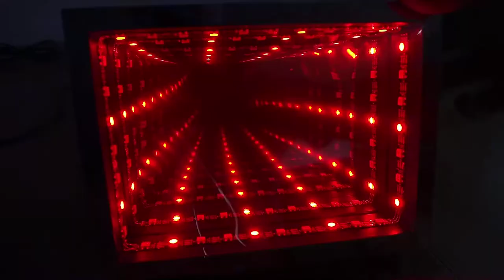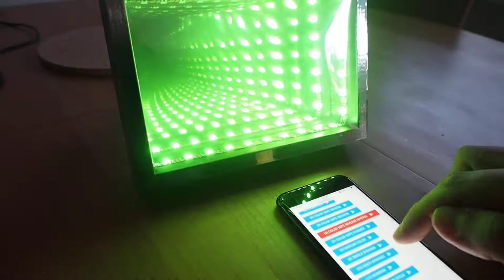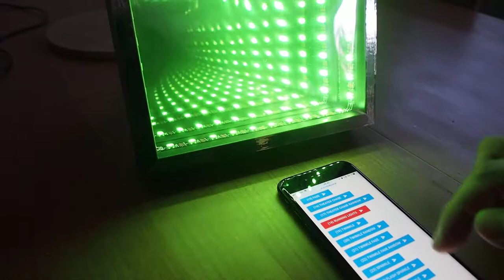Infinity Mirror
Infinity Mirror Test-Aufbau für Ferienpass Bastelaktion

LED-Strip: WS2812
Controller: ESP8266 (NodeMcu)

Gehäuse: Bilderrahmen
Rückseite: Spiegel
Vorderseite: Spiegelfolie (halbdurchlässig)